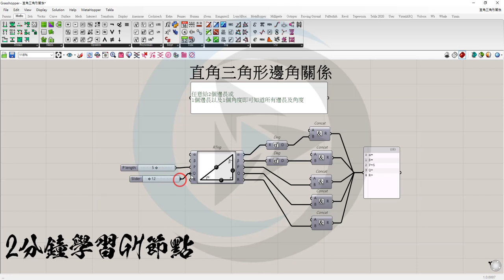【GH】直角三角形邊角關係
使用Right Trigonometry即可馬上得出直角三角形的邊角關係
- 輸入兩個邊長
- 輸入一個邊長與一個角度
其他所有邊角關係就都能夠算出來